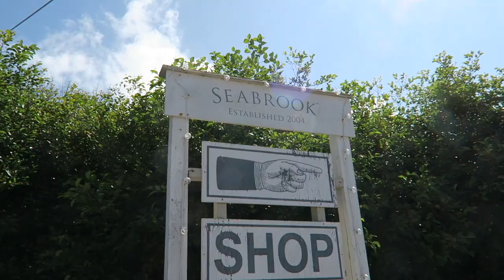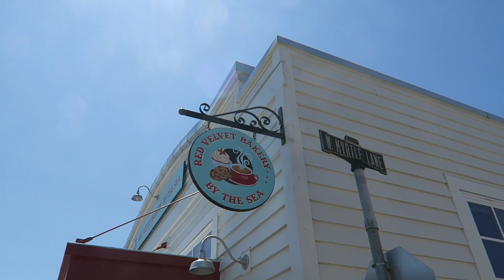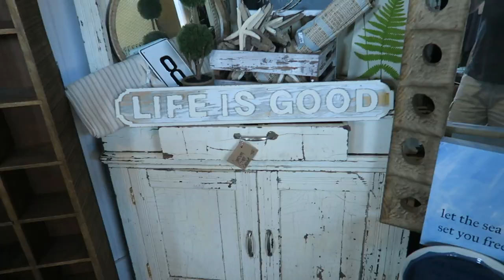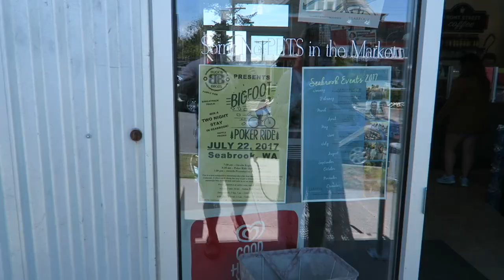VLOG 052: Seabrook, WA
August 2017

Visiting Seabrook, Washington for the day.  A quaint seaside town with cute shops and restaurants.  Visited the beach, walked through the town and had lunch at the local pizza parlor, of course Mumzies found the local bakery and enjoyed a red velvet cupcake.